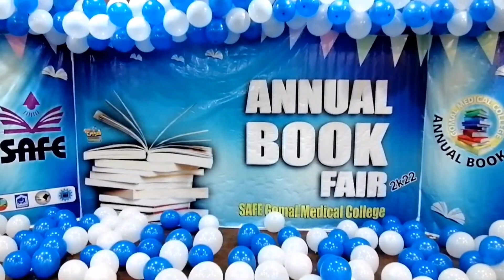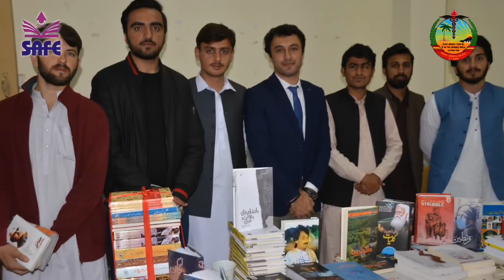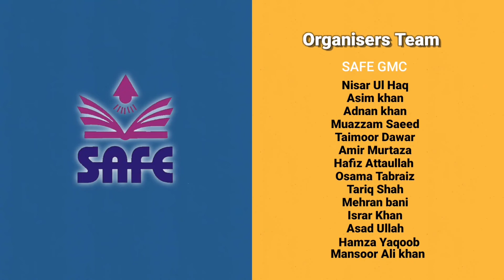Book Fair || Gomal Medical College Book Fair || Medical Colleges books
Gomal medical college book fair.Gomal medical college function.
Gomal medical college. GMC party. Gomal medical college Di Khan. Gomal medical college function. Gomal medical college cultural day. Gomal medical college sports day. Medical colleges party. Khyber medical college party. KMC party. KMC welcome party. Ayub medical college party. AMC welcome party. KEMU welcome party.
Gomal University Di Khan. Gomal University admissions. Gomal University location. Gomal University party. KEMU party. KEMU function.
Peshawar medical college. PMC. Rehman medical college. Poonch medical college. Federal medical and dental college. Shiekh Khalifa bin zayed al nahyan medical college. Shiekh zaid medical college. Wah medical college. Medical colleges Pakistan. Ayub medical college. Saidu medical college. Bannu medical college function. KIMS kohat. Kohat institute of medical sciences. KMC. Khyber medical college. Gajju Khan medical college. KGMC college function. Khyber girls medical college. Bacha Khan medical college. BKMC. Swat medical college. North West medical college. NUMS. Army medical collegesMDCAT 2022 latest news
MDCAT 2022
MDCAT 2022 course
MDCAT 2022 date
MDCAT 2022 latest
MDCAT 2022 news
MDCAT 2022 pmc
MDCAT 2022 mcqs
MDCAT 2022 test
MDCAT 2022 mbbs
MDCAT 2022 routine
MDCAT 2022 story
MDCAT 2022 topics
MDCAT 2022 preparation
MDCAT 2022 etea
MDCAT 2022 academy
MDCAT 2022 English
MDCAT 2022 physics
MDCAT 2022 biology
MDCAT 2022 books
MDCAT 2022 experience
MDCAT 2022 notes
MDCAT 2022 chemistry
MDCAT 2022 merit list
MDCAT 2022 classes
MDCAT 2022 online
MDCAT 2022 online apply
MDCAT 2022 usman khan tv
MDCAT 2022 syllabus pdf
MDCAT 2022 etea
MDCAT 2022 teacher
MDCAT 2022 halls
MDCAT 2022 best lectures
MDCAT 2022 lectures
MDCAT 2022 course content.
Best mdcat channel. Mdcat channel.
All medical colleges. Agha Khan medical university entry test. Nums registration.
. Mbbs admissions. Mdcat 2022 test. Mdcat past papers. Mdcat mcqs. MDCAT KIPS. Kips academy. Star academy. Army medical college admissions. Mdcat preparation. Pakistan medical commission khatam. Pmdc restored. NMDCAT finished. Etea restored. Mdcat to held. function. Medical life. Jamiat bookfair. BookFair song. Boo fair background music. Books background song. Study background song. Background music for study. Motivational background music. Cadet colleges function.
Afsar afghan in Gomal Medical College.